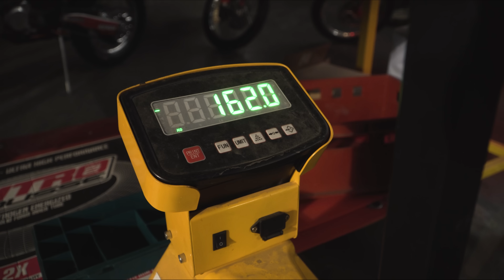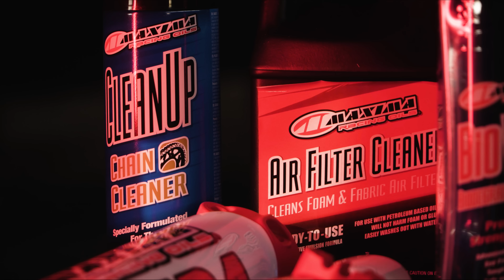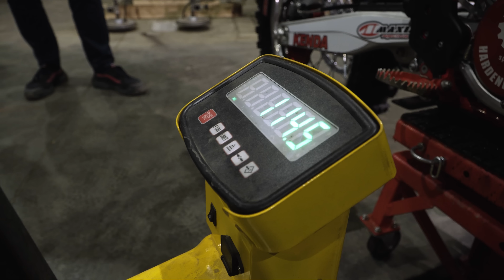Самый полный обзор тюнинга на эндуро мотоцикл GASGAS.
Смысл писать описание к видео, которое длится почти целый час - в нем все подробнейшим образом показано, как и чем тюнинговать внедорожный мотоцикл.